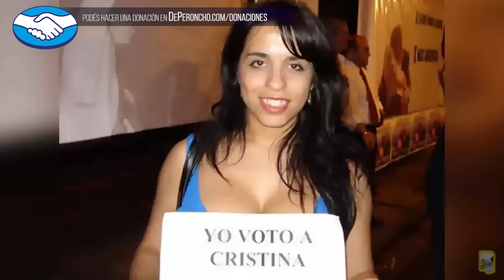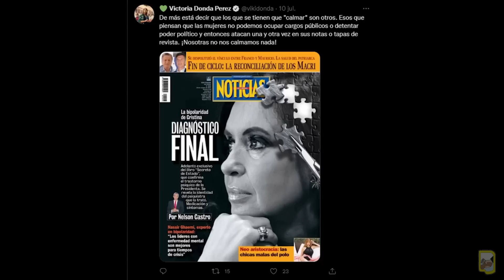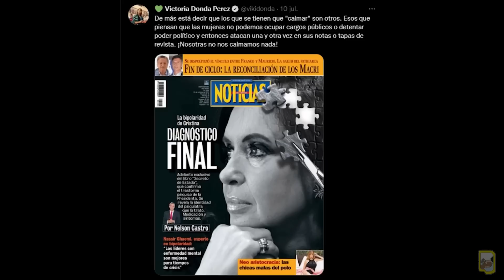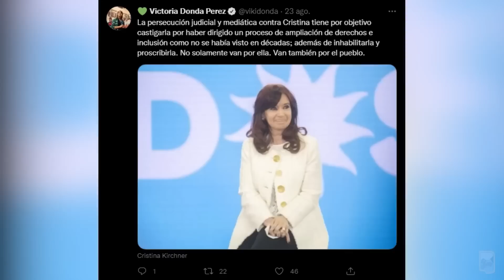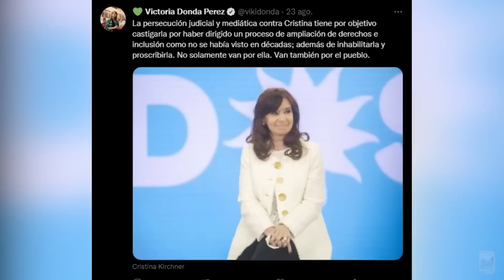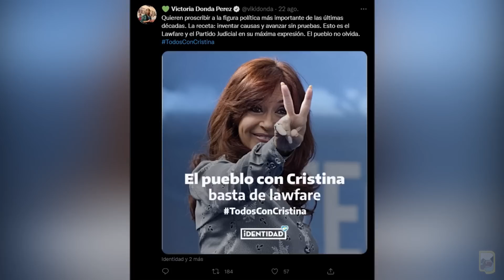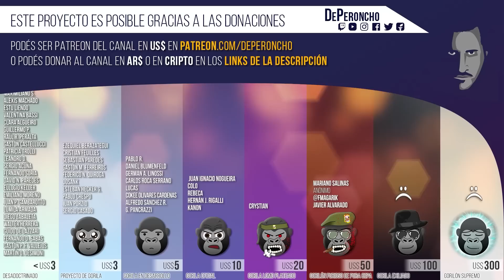Victoria Donda: la camaleona política | Panqueques #2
Segunda parte de "Panqueques". Si una persona de la fauna política argentina se caracteriza por tirar por la borda toda su supuesta ideología una y otra vez, aparte de Sergio Massa (Panqueques parte 1), esa persona es Victoria Donda Pérez, la ex-diputada y ex-titular del INADI que no tiene ningún tipo de escrúpulos en afirmar que jamás podría ser kirchnerista, porque siente que son los defensores del as*sino de su madre... para luego decir que se volvió a hacer kirchnerista porque Cristina Fernández de Kirchner tiene buena intención de voto.
Victoria Donda es una política que vive del Estado desde hace aproximadamente 20 años, y siempre utilizó la causa de los Derechos Humanos para hacerse ver... para luego demostrar que jamás le interesó, ni siquiera considerando que es hija de desaparecidos.

MECENAZGO MENSUAL:
· Por Mercado Pago (ar$):

DONACIONES POR ÚNICA VEZ:
· En ar$:
Alias bancario: dongrinner (Jorge Augusto Grinner)